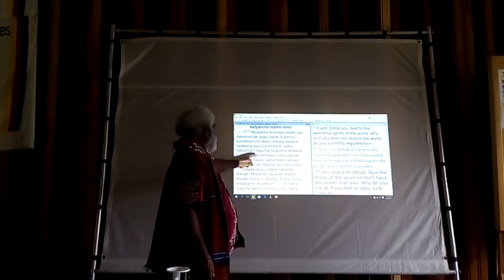Salut din Papua Noua Guinee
3 min Un salut al familiei Dumitriu de pe campul de misiune din PNG adresat bisericii